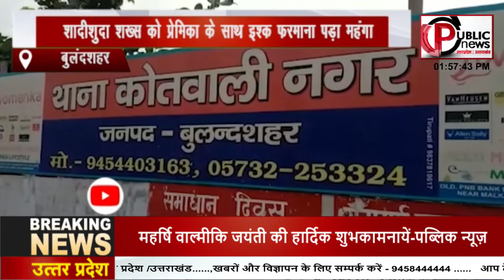BULANDSHAHAR: प्रेमिका के साथ इश्क फरमा रहे शादीशुदा शख्स की पत्नी ने करवाई पिटाई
बुलंदशहर में एक शादीशुदा शख्स को प्रेमिका के साथ इश्क फरमाना कितना महंगा पड़ा इस बात का अंदाजा आप इस वीडियो से लगा सकते हैं. दरअसल शादीशुदा प्रेमी अपनी प्रेमिका के साथ कोतवाली सिटी क्षेत्र के मलका पार्क में आराम से इश्क़ फार्मा रहा था तभी पुलिस के साथ पहुंची उसकी पत्नी ने उसे रंगे हाथों पकड़ा लिया और पुलिस से जमकर अपने आशिक मिजाज पति की पिटाई करवा दी. जिसके बाद पुलिस ने शादीशुदा शख्स को हिरासत में लेकर कार्रवाई की. फिलहाल पति पत्नी और वो का वीडियो सोशल मीडिया पर जमकर वायरल  हो रहा है.